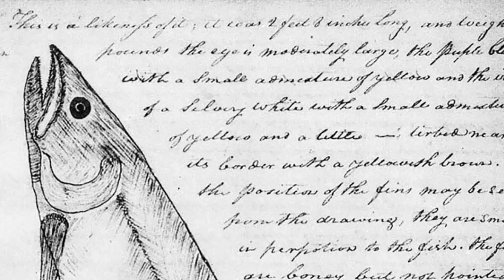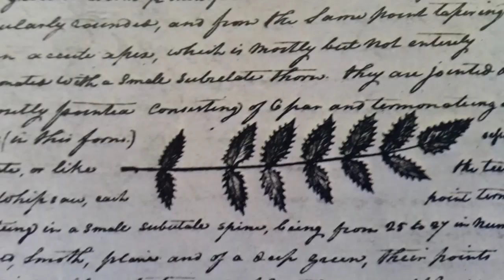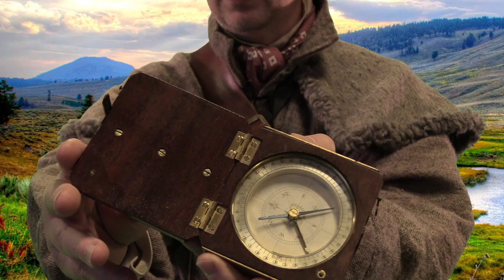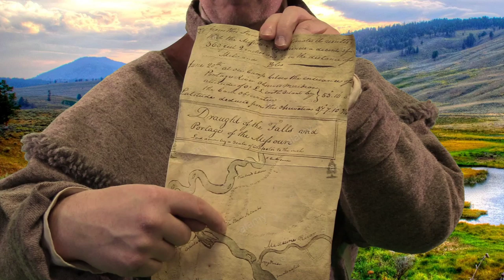Livestream Program: Lewis & Clark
Meet Captain Clark, one of the leaders of the Corps of Discovery, during this historic character livestream at 2 PM EST! Feel free to chat your questions for Captain Clark!